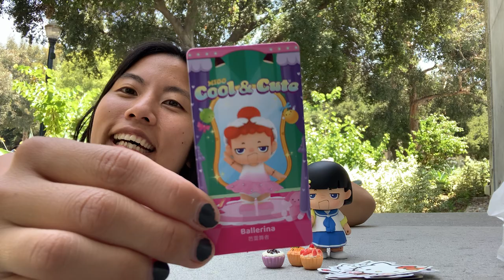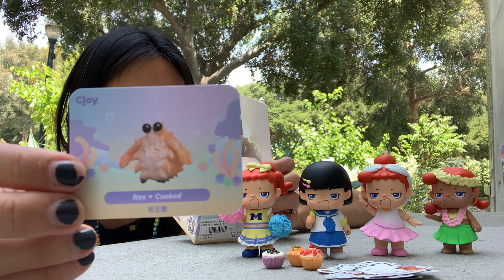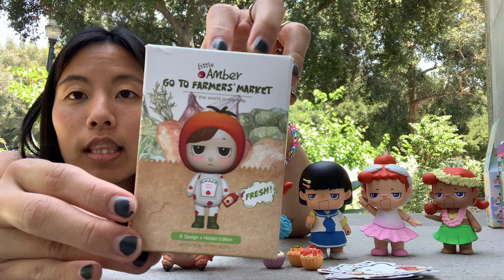Pop Mart x Migo Cool & Cute; CJoy Bubbles Crab, Little Amber Goes to Market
Toy haul from @the_toy_piper_bazaar

Pop Mart x Migo Cool & Cute Series - School Girl, Ballerina, Hawaii Girl, Cheerleader

CJoy Bubbles Crab Series - Rex Cooked

Amber Works Little Amber Go To Farmers Market - Pumpkin

detailed photos on my instagram @judydotdotdot